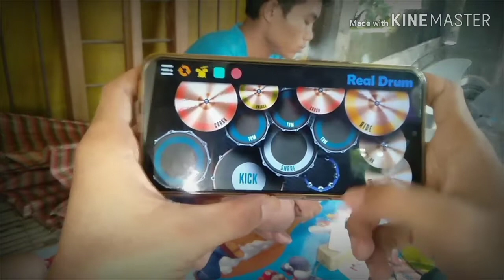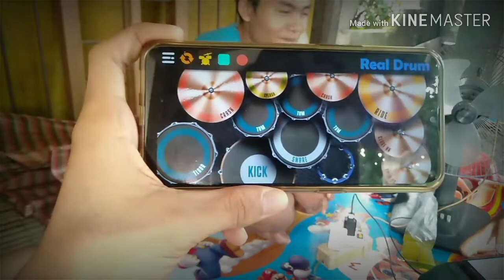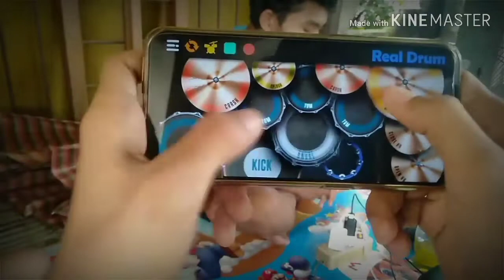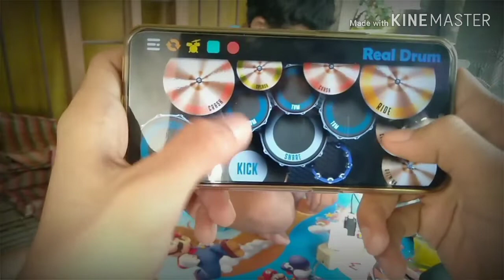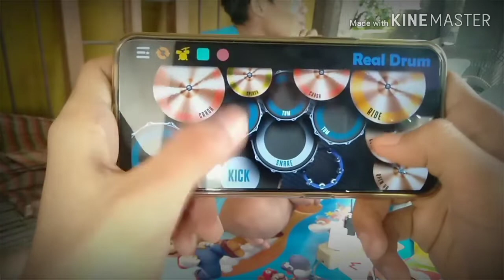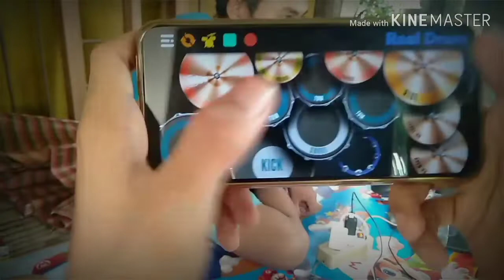TATU_REMIX | COVER REAL DRUM